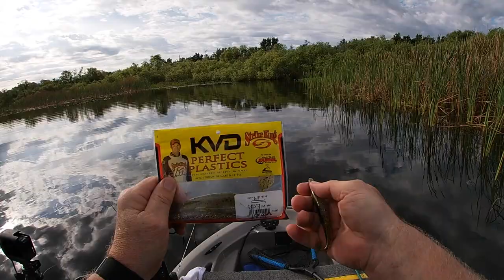I FINALLY GOT TIME TO GO FISHING!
I wish I had the time to go fishing in recent times because this is spawning time! The weather has been bad and at times the fishing has been terrible but I finally got the time to go fishing! It is around the last full moon of our bass spawning season so let's see what we can do so while I finally got the time, let's go fishing.

ITEMS USED BY GERRY:
FLOATING LANDING NET
ORIGINAL TT ROD HOLDERS: by Mr. Crappie (or Fish-On) Light Rod Holder
SMITH C.E. TRAILER SPARE TRAILER TIRE AND RIM: 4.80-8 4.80X8 8” LRB 5 Lug Hole Bolt Wheel Galvanized P/N 16520  8" Std Wheel 480X8B 5 LUG 4.5" BOLT LOAD RANGE B, 590# CAPACITY EA, 2.81 inch CTR HOLE
GATOR PATCH by Gator Guards  9X12” Patch